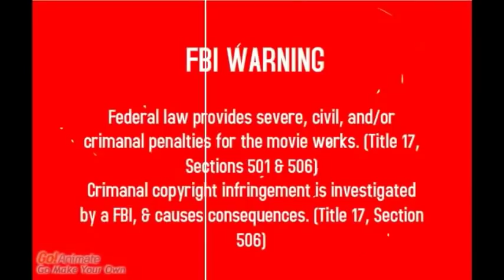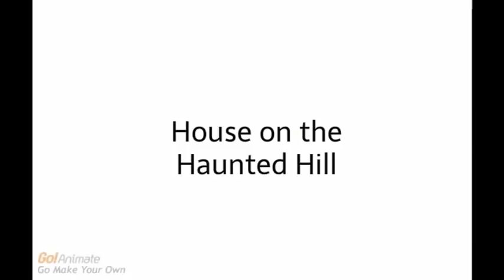Opening to The Crops Movie 2000-2004 VHS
1. FBI Warning
2. Yinder Films Logo
3. Coming Soon to Theaters Screen
4. True Love Trailer
5. Coming Soon to Video Screen
6. House on the Haunted Hill Trailer
7. Feature Presentation Screen
8. THX Logo
9. Opening Credits